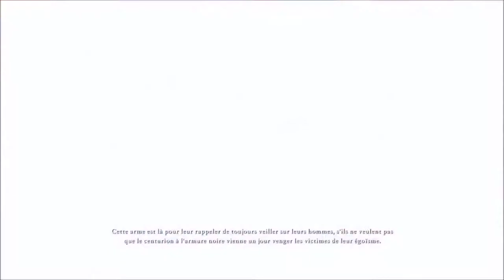[FR] Let's play Ryse : son of rome épisode 1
Voici le premier épisode du let's play de Ryse : son of rome